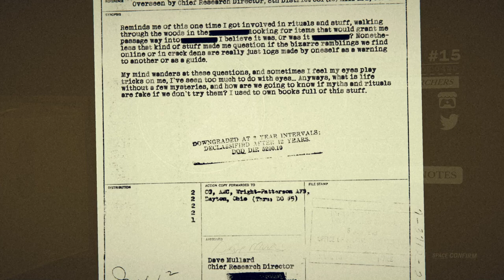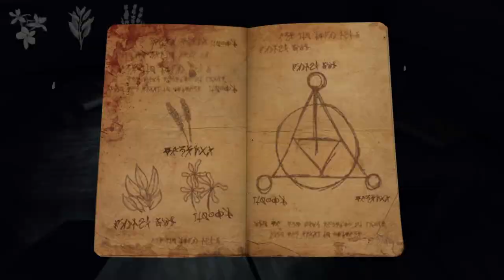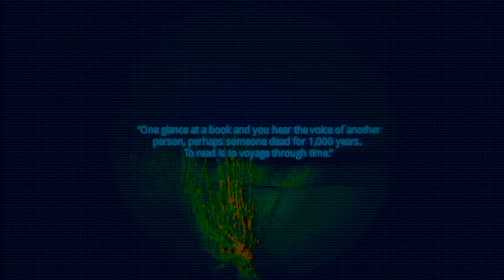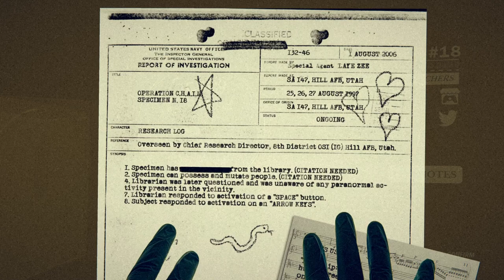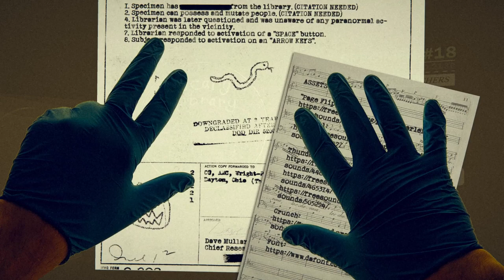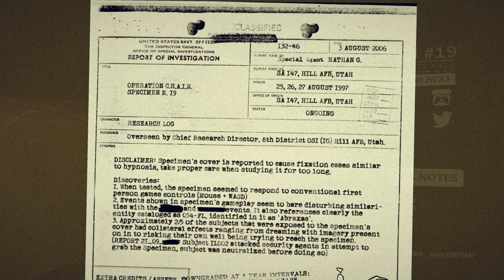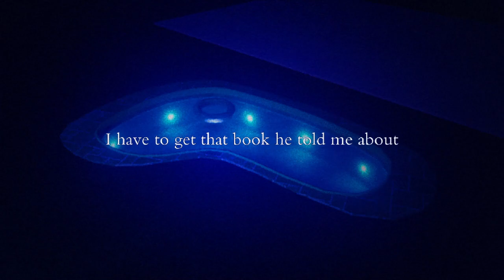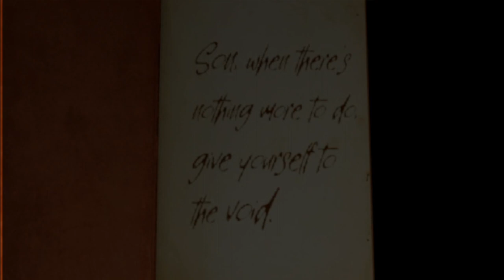C.H.A.I.N. [4F] Specimen #15-20 // Who Can Tell Where a Chain Begins?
That's the end of C.H.A.I.N. I really enjoyed it. Lots of really creative, talented people. I can't imagine trying to come up with an idea based on someone else's game, let alone completing it in a week. Whoever did the launcher did fantastic work as well. All around, very cool.

00:00 Specimen #15
03:46 Specimen #16
07:56 Specimen #17 (Vale)
11:50 Specimen #18 (Scary Library)
16:36 Specimen #19 (Abraxas)
20:09 Specimen #20